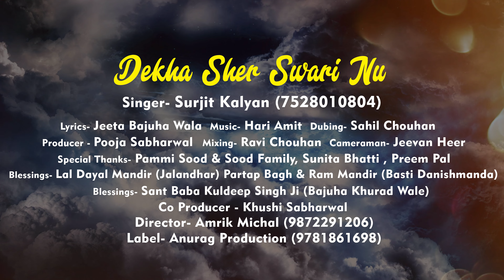Dekha Sher Swari Nu || Surjit Kalyan|| latest devotional song|| Anurag production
Title:- Dekha Sher Swari Nu
Singer:- Surjit Kalyan
Lyrics:- Jeeta Bajuha Wala
Cameraman:- Jeevan Heer
Editor:- Mohit Verma
Blessings:- Sant Kuldeep Singh bajuhe Wale
Special thanks :- Pammi Sood & Sood family, Prempal, Sunita Bhatti
Producer :- Pooja Sabharwal
Co Producer:- Khushi Sabharwal
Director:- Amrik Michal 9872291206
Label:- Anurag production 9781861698